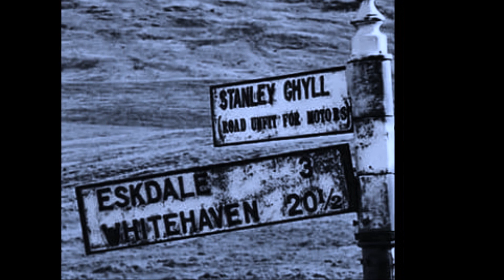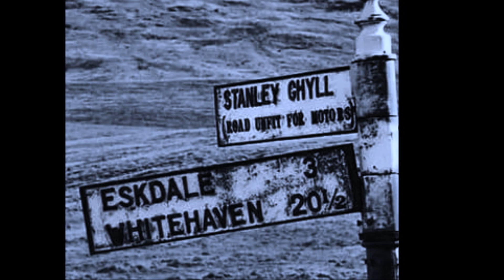Mickey Jupp - So Long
From the Hux 'Live At The BBC Collection'.  Band listed as Mickey Jupp, Vic Young (Bass), Geraint Watkins (Piano), Pete Gosling (Guitar), Mac Poole (Drums).  Covered by Dr Feelgood on their 'Doctors Orders ' album but that version doesn't come close ☺